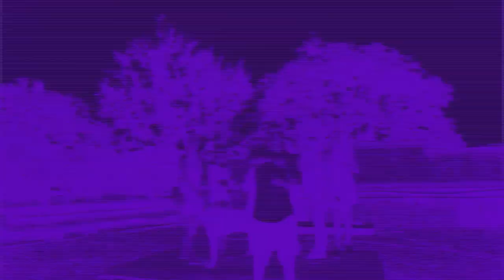Smooth - Styrofoam (Prod. by Cream) [OFFICIAL VIDEO]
Smooth "Styrofoam" Official Video

Prod. by: Cream
Shot By: Xerox Visuals
Edited By: Switch Media